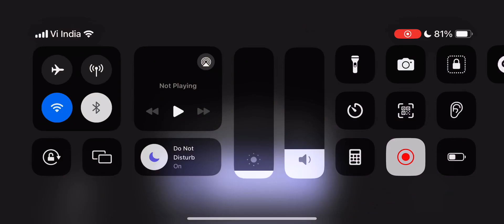Barnie & Benjie's Prison Escape (Obby)